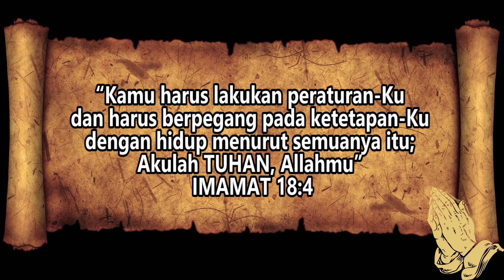Firman Kehidupan HKBP Menteng - Kamis, 27 April 2023